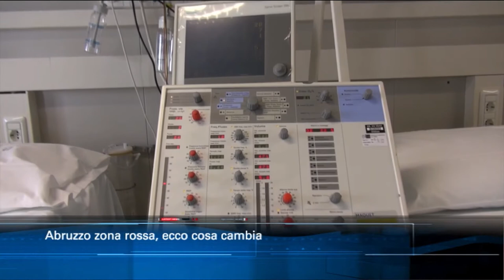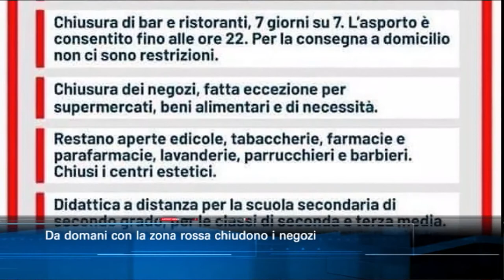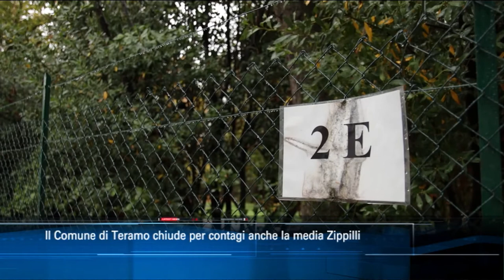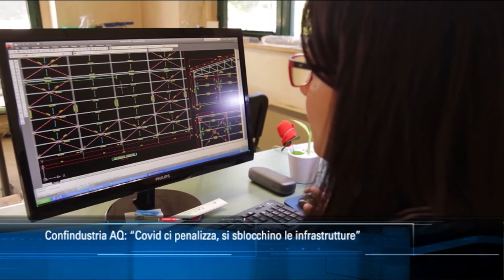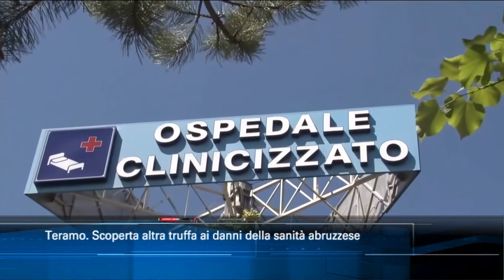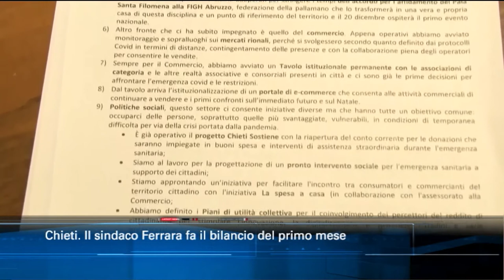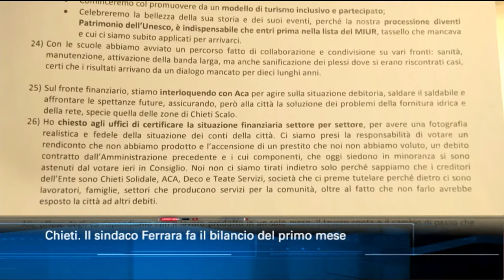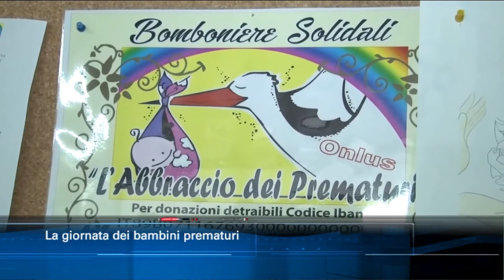TgSei edizione delle 19 di martedì 17 novembre 2020